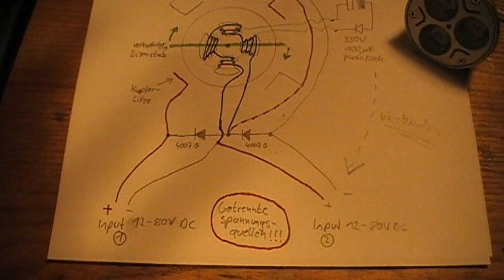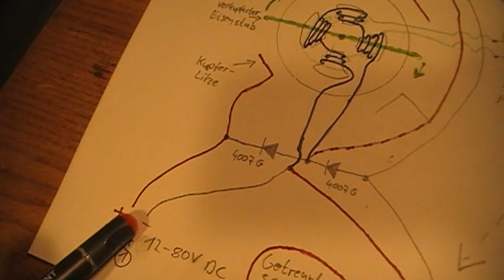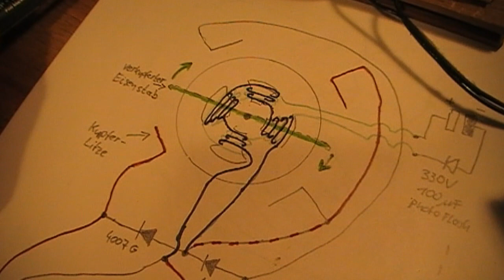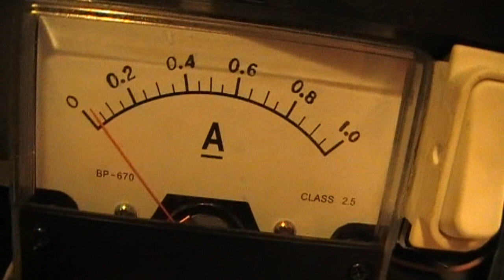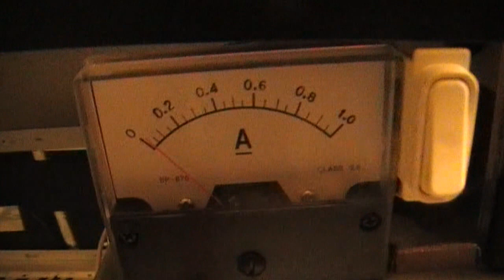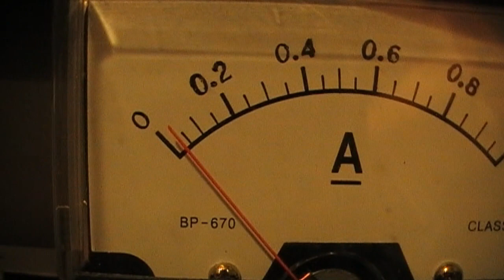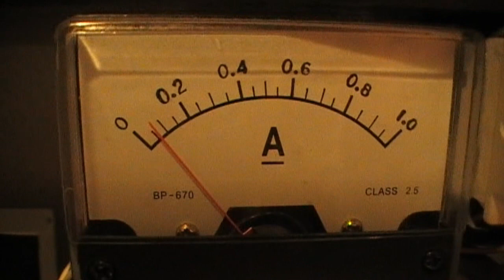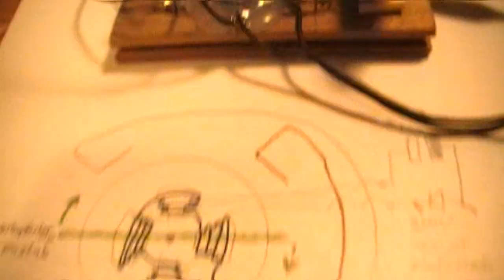Transistorloser Motor - Back-EMF Nutzung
Nun wird der Motor doppelt pro Umdrehung geschalten wobei ein Schaltvorgang komplett kostenlos ist da er die Energie des Back-EMF des anderen Schaltvorganges nutzt.